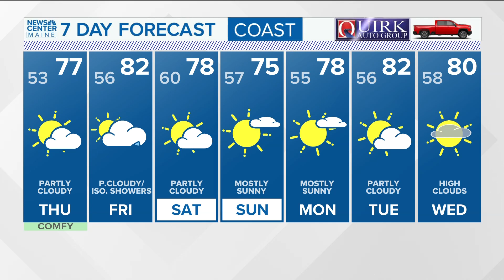NEWS CENTER Maine Weather Video Forecast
NEWS CENTER Maine Weather Video Forecast: UPDATED 4:30 p.m. Wednesday, Sept. 11, 2024.